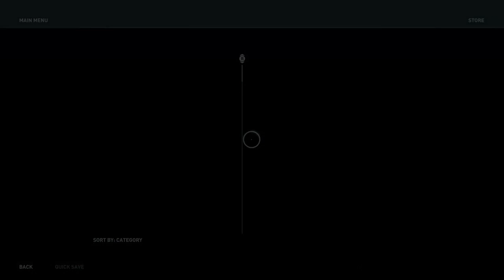Assassin’s Creed Odyssey Episode 25: Welcome to Pephka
On this episode, Kassandra travels to Pephka to learn more about 'The Minitour' that is causing fear amongst the townspeople; but ends up getting in trouble with a hustler and his minions.